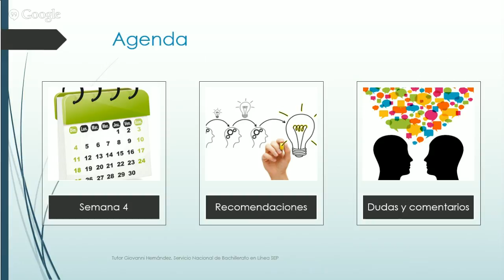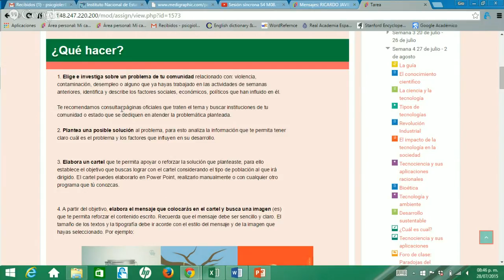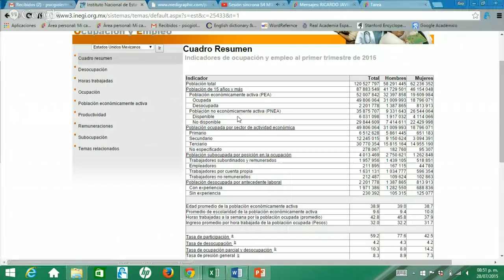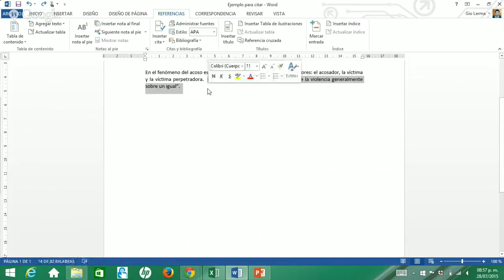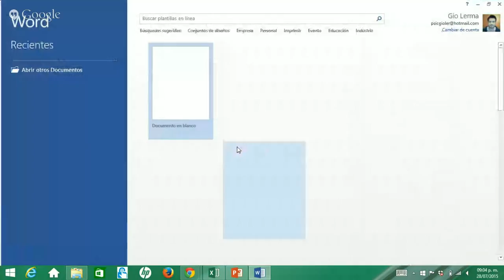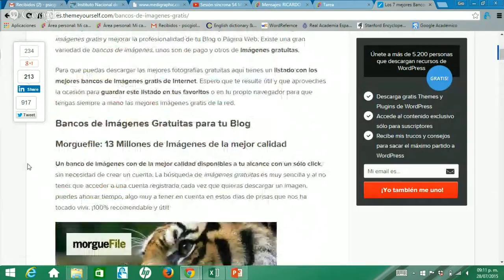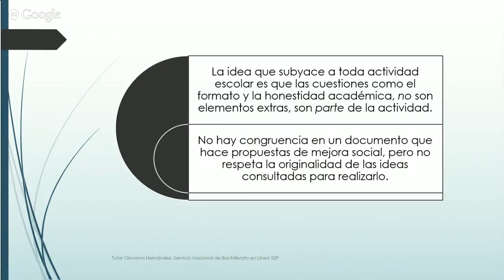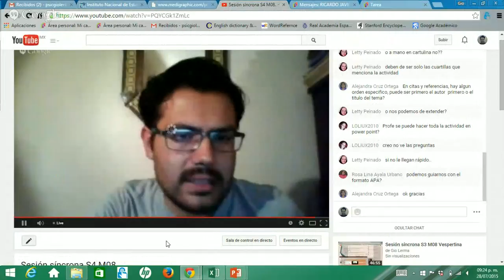Sesión síncrona S4 M08.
Sesión dedicada a presentar objetivos de la semana, dar recomendaciones para la elaboración del proyecto integrador y abrir espacio para dudas y comentarios.